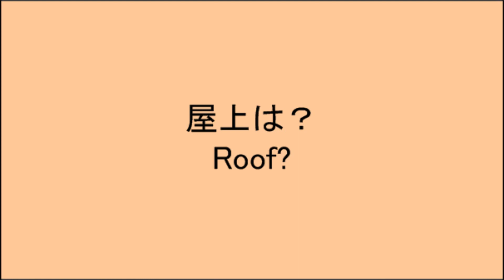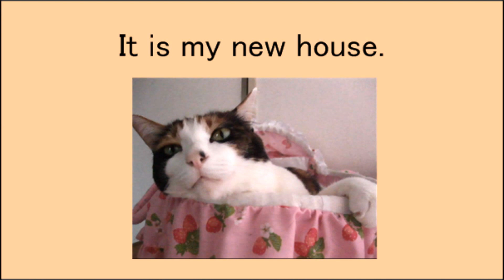ユッケの新居（The new house of Yukke）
ここしばらく、ユッケの家がありませんでした。Brunelloが買っていた段ボールのキャットハウスを見つけました。さっそく組み立てました。さっそく中で寝ています。

Recently, there was no house of Yukke. I found the cathouse which Brunello had purchased. Instantly, it assembled.